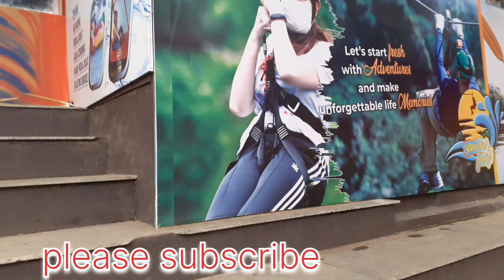അഡ്വഞ്ചറസ് ആലപ്പുഴയിൽ||sea view park||സി വ്യൂ||alappuzha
സാഹസിക ഇഷ്ടപ്പെടുന്നവർക്ക് ആലപ്പുഴയിലേക്ക് വരാം. ആലപ്പുഴ ബീച്ചിനു സമീപം സീ വ്യൂ കനാൽ തീരത്ത് അഡ്വഞ്ചർ പാർക്ക് നമുക്കായി.